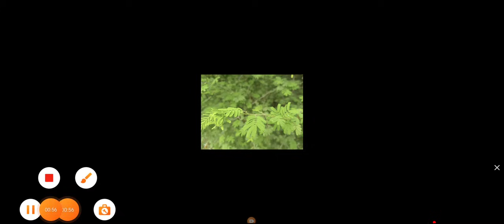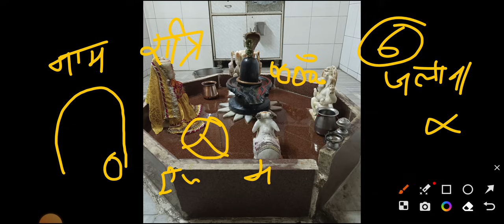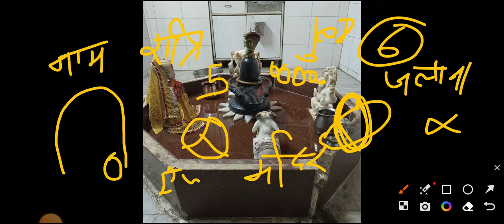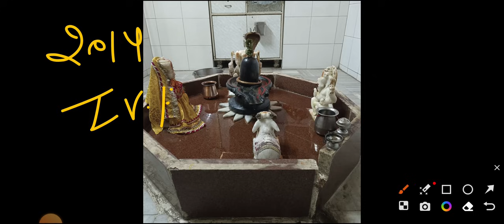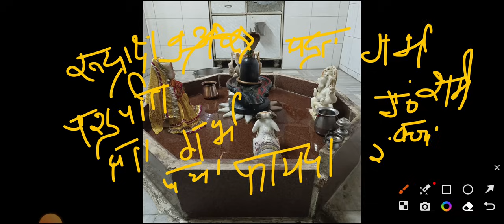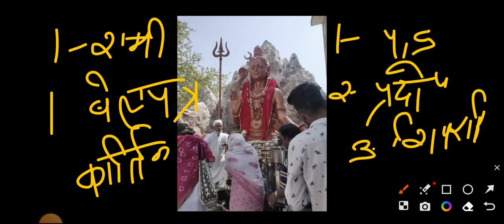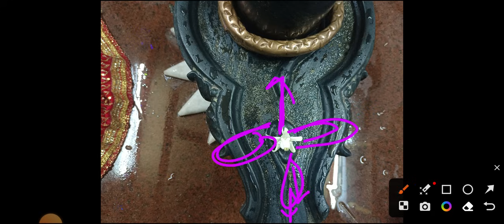पशुपति व्रत और सफेद आंकड़े की जड़ के उपाय जब असफल हो तब ये कार्य करे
channels admin: Krishan
voice over: Krishan
video  editing: krishna

COVER TOPIC :
 shivmahapuran katha by pandit Pradeep ji Mishra
7